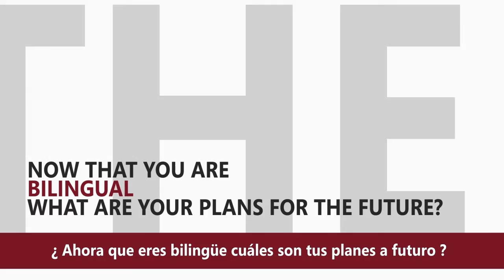Jamestown English Center, testimonio Jeferson Duvan Guzman IELTS B1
Cursos de ingles en Villavicencio con certificado IELTS, somos el único centro autorizado por el BRITISH COUNCIL para preparación y presentación pruebas IELTS. Más de 500 estudiantes certificados internacionalmente en el 2019, visitanos